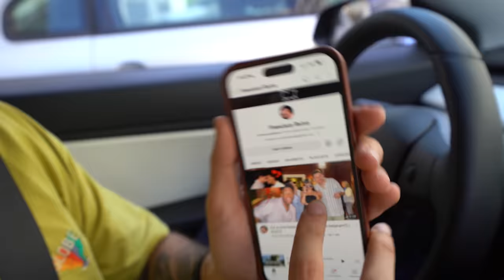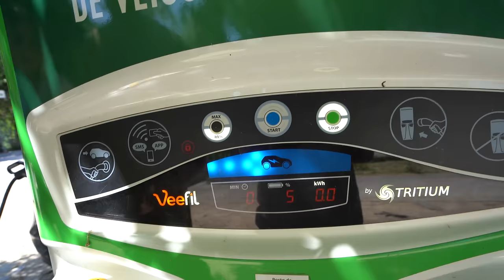Apostei com a MINHA EX que …. | RUIVO